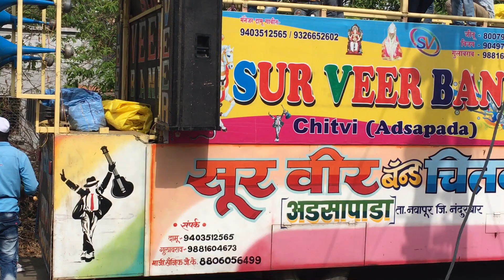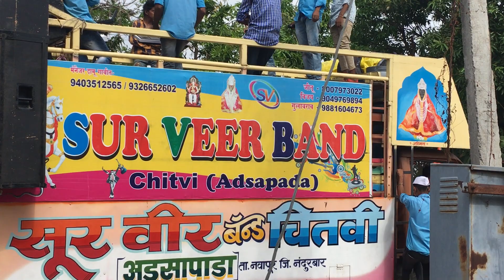Rodali ◆ Yaha Dayali Haye Yaha Mayali Haye◆ Sur Veer Band Adsapada Chitavi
Rodali

◆ Yaha Dayali Haye Yaha Mayali Haye◆

 Sur Veer Band Adsapada Chitavi